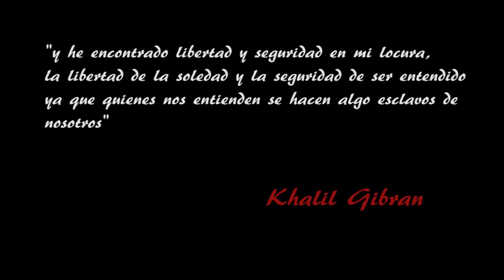Me preguntas como me convertí en un loco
Corto inspirado en el libro El Loco de Khalil Gibram